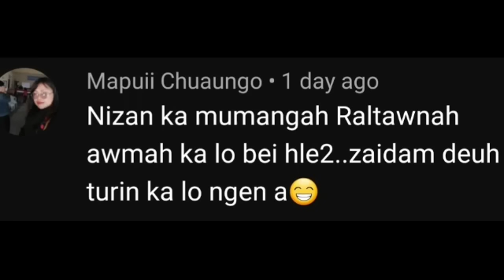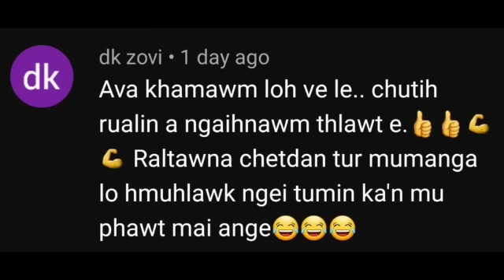NUNRAWNG PASALTHA | 36 | PASALTHA THAWNTHU | MaChhuana Hrahsel